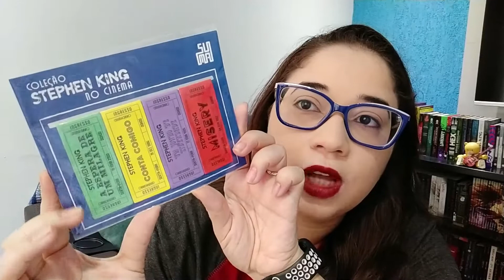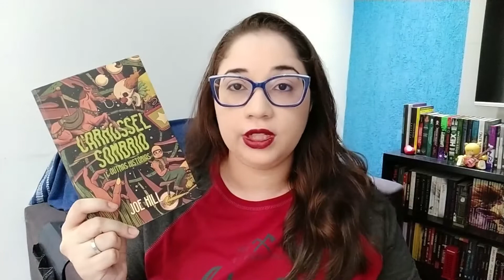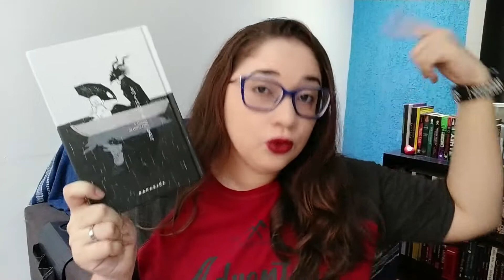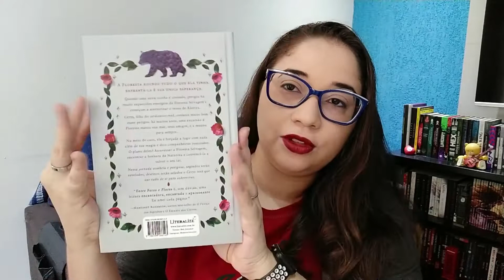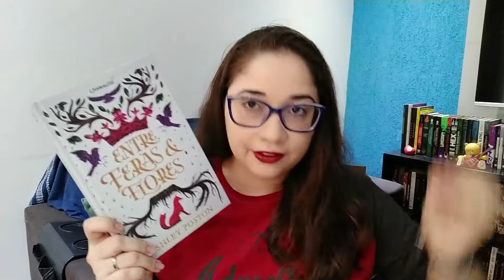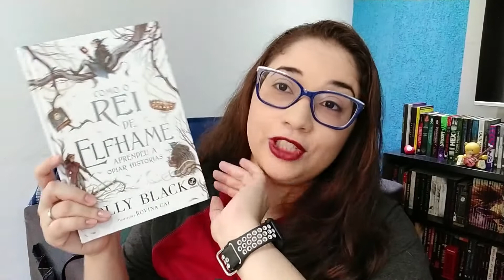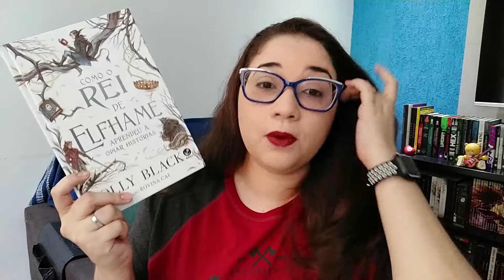BOOK HAUL: Livros muito desejados e alguns mimos literários 📚😃 | Biblioteca da Rô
Oi, gente! Tudo bom? Hoje vim mostrar para vocês um bookhaul com os últimos livros comprados que eram muito desejados e alguns mimos literários que recebi da Editora Suma. Espero que gostem!
🎁LISTA DE DESEJOS - Faça uma leitora feliz

💰Realize compras pelos links e ajude o canal sem pagar nada a mais por isso:

📚LIVROS CITADOS e MIMOS LITERÁRIOS:
Os brindes literários do Stephen King 75 anos só são vendidos junto com alguns kits de livros específicos:
Carrossel sombrio (essa edição é diferente da mostrada no vídeo porque eu comprei a minha usada na Shopee)
A menina do outro lado vol. 5
Admirável mundo novo
Entre Feras e Flores
Como o Rei de Elfhame aprendeu a odiar histórias

00:00 – Introdução
00:24 – Cupom de desconto
00:40 – Mimos literários
02:05 – Livros novos

Beijinhos!